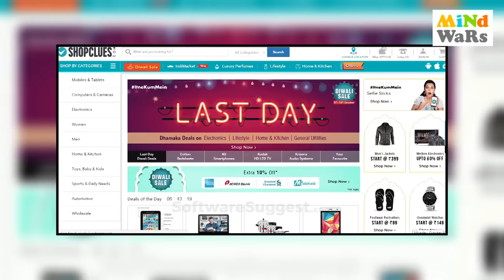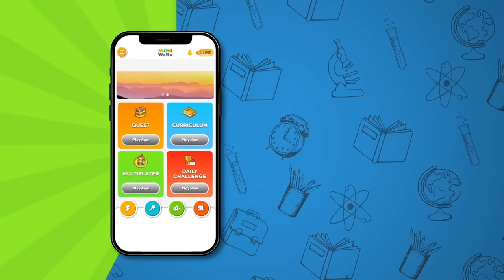Women Who Inspire : Super Entrepreneurs | Part 1 | Hindi | Mind Wars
Introducing "Super Woman," a compelling playlist that brings together inspiring stories of real-life superwomen, celebrated for their nationwide recognition, remarkable achievements, and their transformative impact on countless lives through unwavering courage and determination.

Jaswantiben Jamnadas Popat stands as a pioneer, founding Lijjat Pappad in 1959 alongside seven women, with a mere capital of Rs. 80. Today, Lijjat Pappad has grown into one of the largest women-led cooperatives globally, a testament to Jaswantiben's visionary leadership.

Radhika Ghai Aggarwal, the visionary founder of ShopClues, embarked on her entrepreneurial journey in 2011. Swiftly emerging as India's first online discount marketplace, ShopClues became a household name and a dominant force in the country's e-commerce landscape.

Kiran Mazumdar-Shaw, the trailblazing founder and CEO of Biocon, initiated her groundbreaking venture in 1978 within the confines of her garage, with a modest investment of Rs. 10,000. Today, Biocon stands as a global leader in the biopharmaceutical industry, boasting a market capitalization exceeding Rs. 60,000 crore.

For an invigorating dose of inspiration, watch this video now and witness the stories of these extraordinary superwomen who have shaped the entrepreneurial landscape in India.